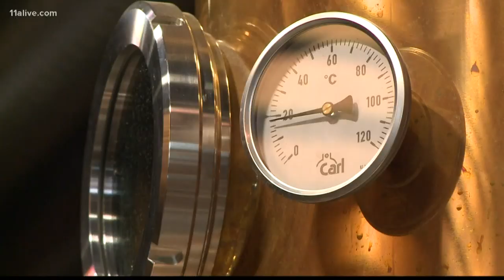Local distillery asks for support to meet demand for hand sanitizer production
The Old Fourth Distillery is working to ramp up production and help first responders in need of sanitizers